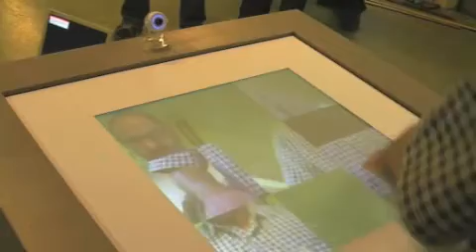Multi touch 8-puzzle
Short version of the 8-puzzle table